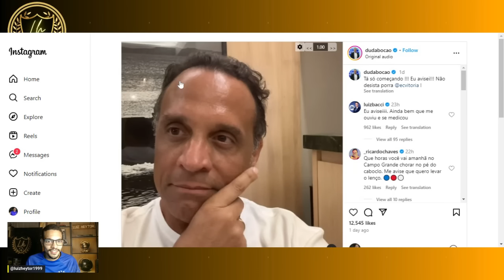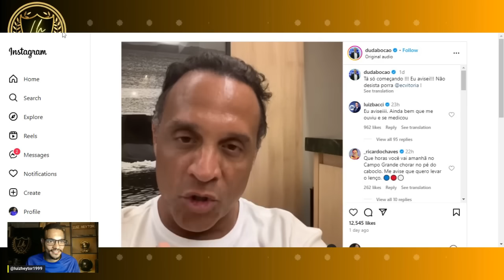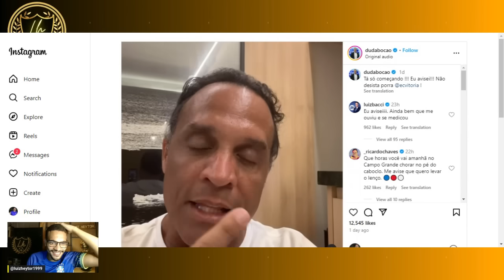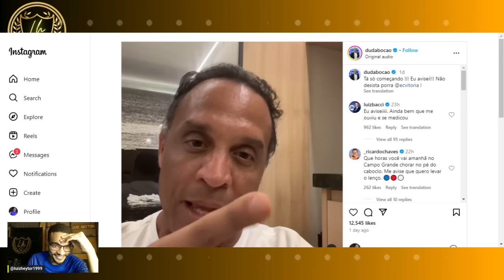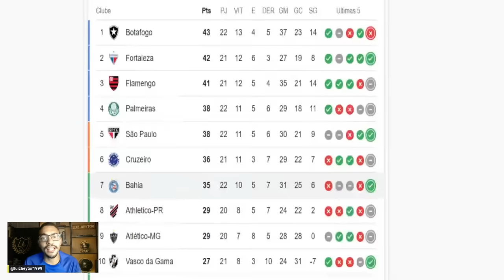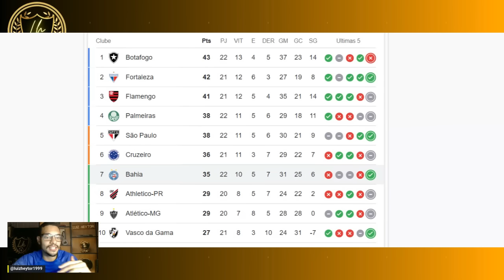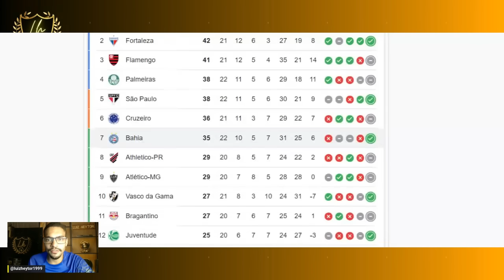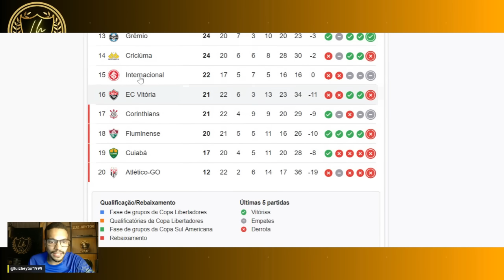😱😂O BAHIA É FRAQUÍSSIMO KKKKKKKKKKKKKKKKK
Análise: Ba-Vi menos intenso do ano premia Bahia por acertos e mostra Vitória com novas armas
Tricolor volta a vencer no Brasileirão depois de cinco jogos; Rubro-Negro segue ameaçado pelo Z-4